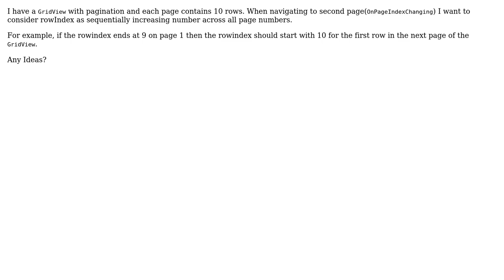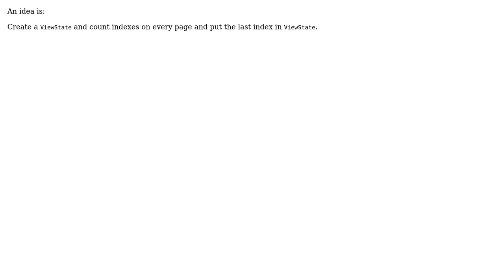How to make rowIndex as sequentially increasing number across all page numbers in gridview paging?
With thanks & praise to God, and with thanks to the many people who have made this project possible! You are responsible for your own actions.